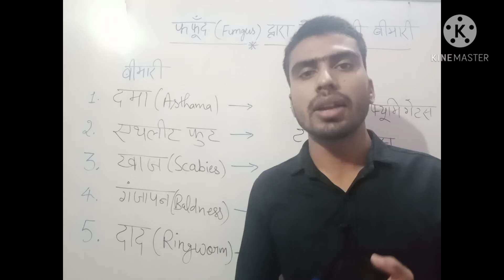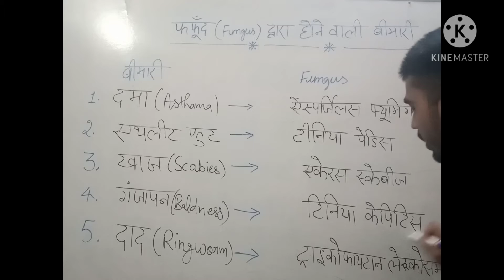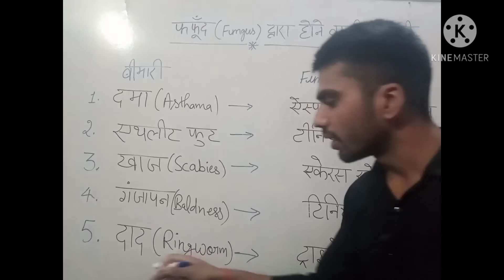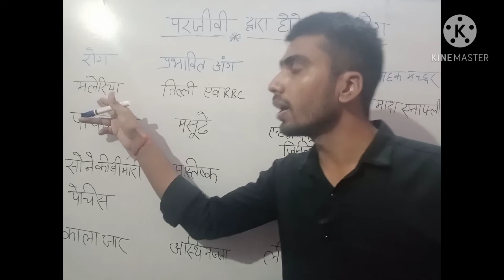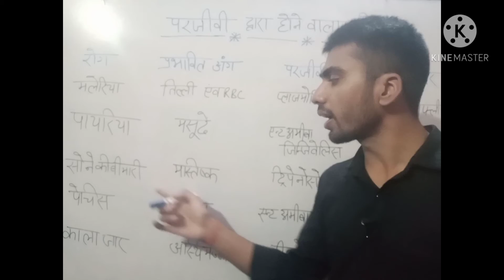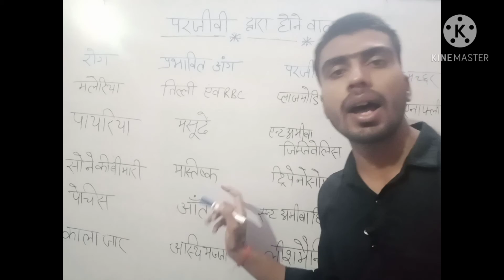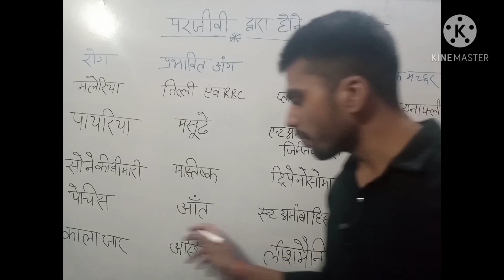protozoa और fungus द्वारा होने वाले रोग |previous year important questions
protozoa
Gk Trick – पापा काम पर सोते हैं

पा – पायरिया

का – कालाजार

म – मलेरिया

पे – पेचिस

सो – सोने की बीमारी

इस vedio मे उन questions को covee kiya गया है जो ज्यादातर paper मे अक्सर पूछे जाते है|

UPSI ,SSC GD ,LEKHPAL,VDO भर्ती की तैयारी करने वाले जरुर देखे|
iss vedio me bataya gya hai ki apki upsi,ssc gd k most important questions ko
gs special class. 4000+ questions

This channel will provide you vedios related to health ,fitness,education ,tips and tricks , motivation and a lot of things that will give you positive vibes and reasons to change one's life .So friend do subscribe and share this channel to your friends and relatives.I promise  that through this channel your life will definitely change and will be better .